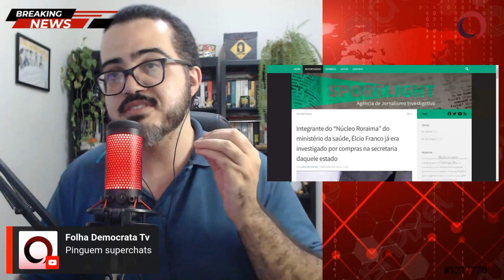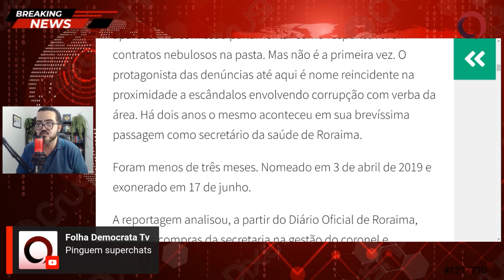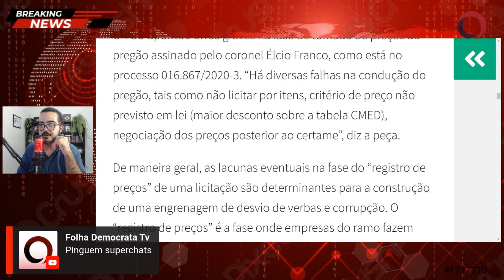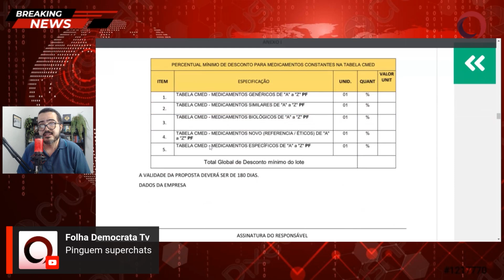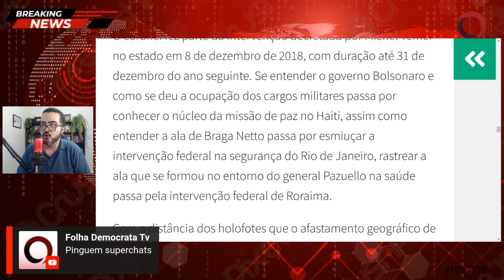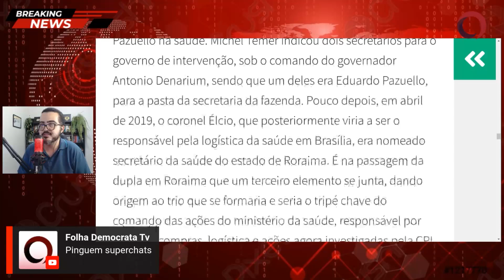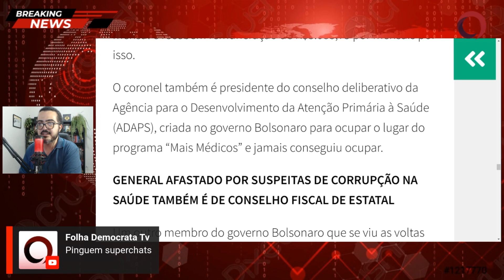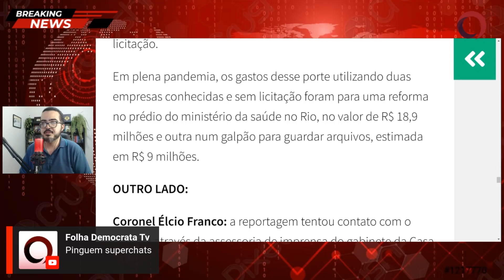Élcio Franco já era investigado em Roraima